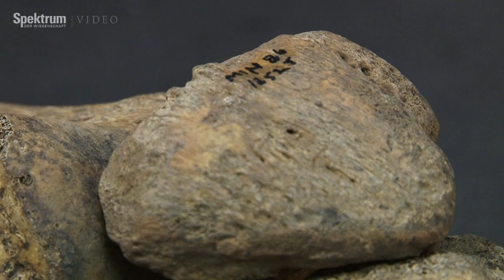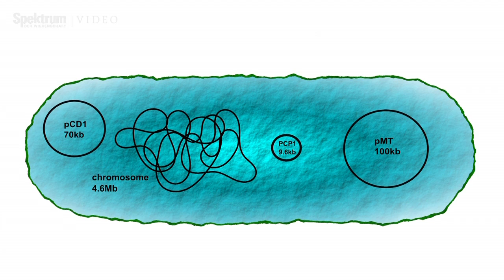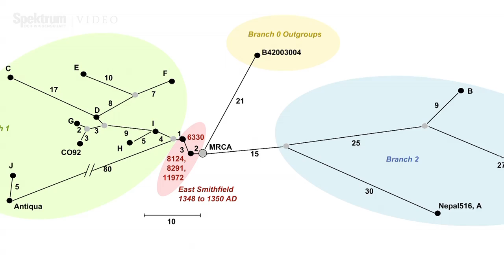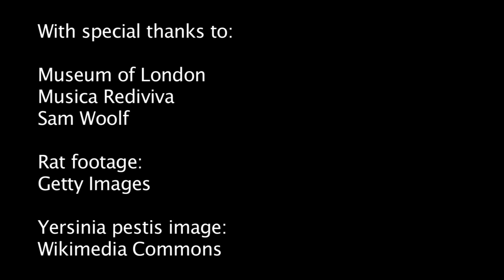Das Geheimnis des Schwarzen Tods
Millionen Menschen starben Mitte des 14. Jahrhunderts an der Pest. Nun haben Forscher um Johannes Krause von der Universität Tübingen und Hendrik Poinar von der McMaster University in Hamilton einen ersten Entwurf des Erbguts von Yersinia pestis vorgestellt. Das genetische Material stammte aus Zähnen von vier Londoner Pestopfern aus den Jahren 1348 bis 1351. Dabei stellte sich heraus, dass alle heutigen Yersinia pestis-Typen alle auf einen Erreger aus der damaligen Zeit zurückgehen.

Sehen Sie in unserem Video aus der Wissenschaft, warum der "Schwarze Tod" im Mittelalter im Vergleich zu heute so verheerend zuschlagen konnte, obwohl sich der Erreger im Lauf der Zeit kaum verändert hat.